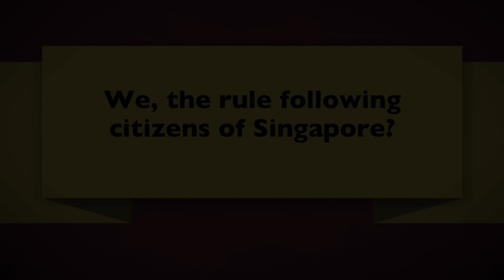EPISODE 4: We the rule following citizens of Singapore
An exploration whether Singaporeans should reassess following rules. Join the conversation at Yang Sheng Le's Facebook page and discuss with fans and cast members what it means to be Singaporean.

ABOUT WHAT SAY YOU:
What does the traditional 21st Century Singapore mean to you? Join the conversation. Think of this as an informal chat amongst friends where everyone is invited to contribute and express their views. We may not agree with everything or everyone, but that's not the point. This is the start of a conversation and it's important that we're all part of the journey, and hopefully the destination. The only two ground rules are stay away from religion and politics.